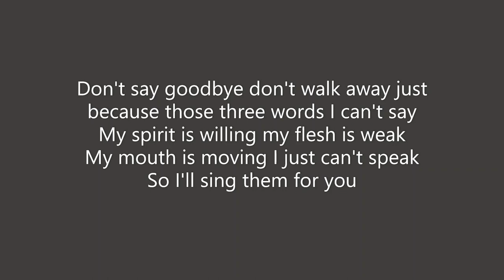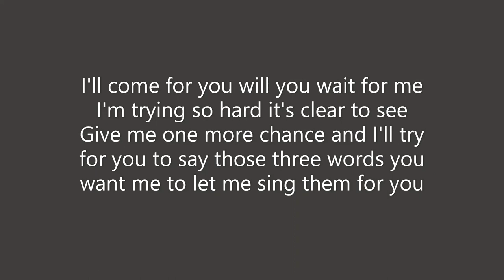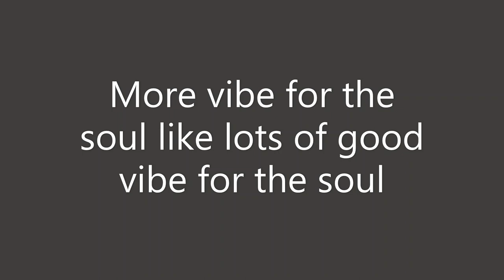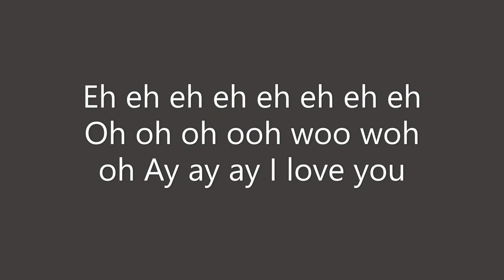Those Three Words Lyric Video Mike Delph & Steve Millikan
Steve wrote the entire third verse and convinced me to alter the main chorus which took a bit of convincing so this is ours together. For every man who ever struggled to say I love you.